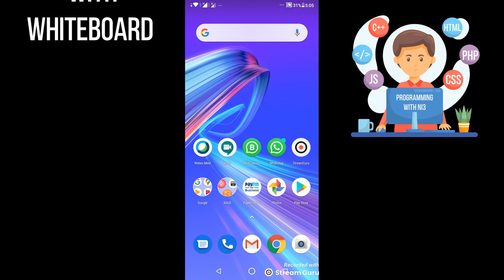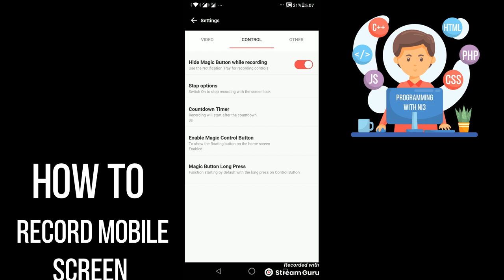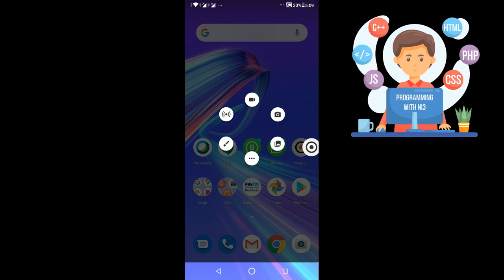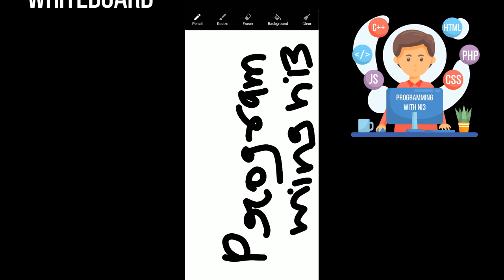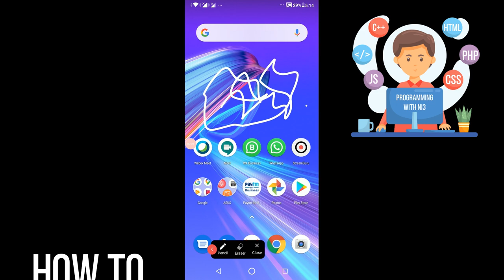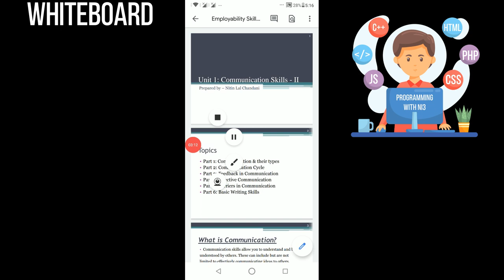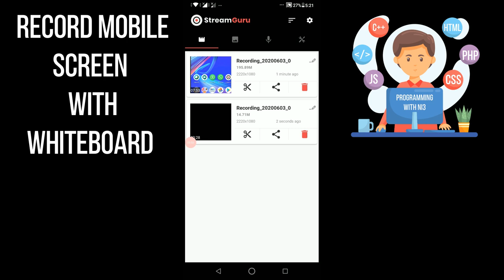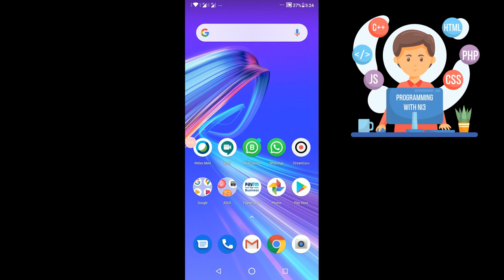How to record mobile screen with internal and external audio/sound without watermark in hindi 2020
StreamGuru is a Screen Recorder with Facecam, Screenshot Capture and Video Editor. It's a free and easy-to-use screen recording application for Android devices, allowing you to record video on the phone screen while playing games easily and clearly.

Key Features: -
• all in one MAGIC Button
• Screen Recording with Face Cam
• Countdown Timer
• Explainer Tool
• Trim Videos
• Game Streaming & Recording
• Live Internet Streaming (YouTube)
• Audio Recording

TOP FEATURES OF STREAMGURU SCREEN RECORDER APP

★ Magic button: a button that controls your recording without showing anything on the screen. Thus, your video viewers will only focus on the app, the game or whatever you want to screencast.

★ Interactive Camera: you can record your face and your emotions in a small overlay window, which can be dragged freely to any position on the screen and customized to any size and opacity.

★ App Recording & streaming: We have option were you can select any app and start recording & streaming once application opens.

★ Countdown timer: is there something you have to prepare before recording? Don't worry, the countdown timer will remain pause until you are ready to start and snap at the moment you want.

★ Explainer Tool: this unique feature is massive when making a tutorial. You can highlight, draw a symbol or mark something with any chosen color directly on your screen.

★ Trim videos: the screencast can be long and contains irrelevant information, you can trim the sections you don't want to make your videos even more awesome.

★ Game Recording & Streaming: with this mode, you can record the streaming videos and it is running in the background when you launch the game.

★ Live YouTube streaming: you can record your screen and live stream to YouTube.

Still thinking, Download & Enjoy our live streaming app!